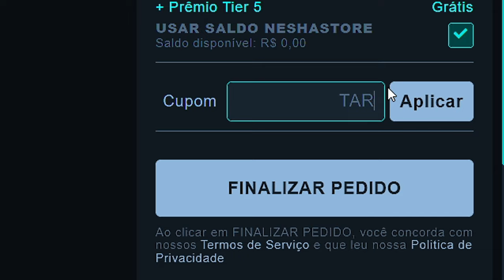O Problema tá no CS2 MESMO, não da pra NEGAR!